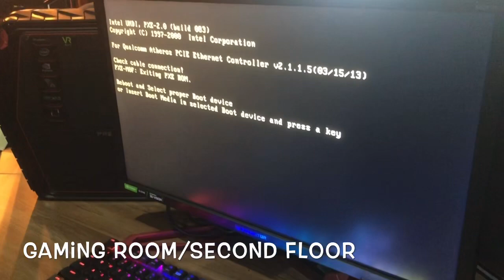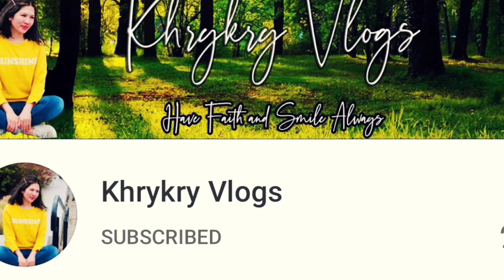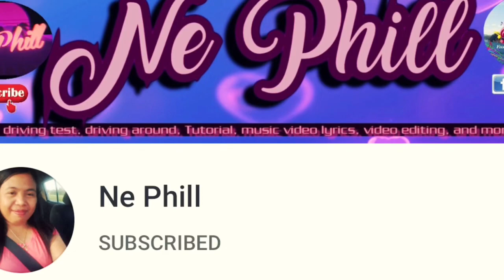Ground Zero Restaurant & Soon to Open High End Gaming Place in Dumaguete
Ground Zero E-Sport Lounge is a one-stop shop for gamers that are looking for a high-end gaming experience with premier amenities. The Goal of the facility is to elevate the gaming experience of the esport community.